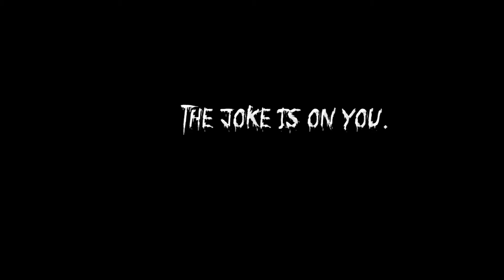OSSYMORE TEASER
The Man, The Myth, The Legend. Ossymore^8{
Coming Soon...^8{